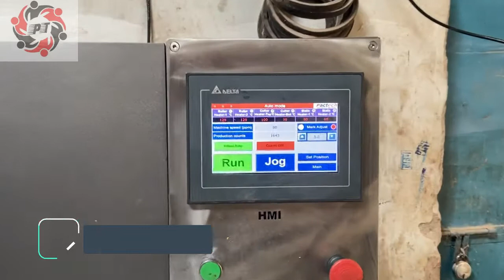FLOW WRAP MACHINE/ POUCH PACKING MACHINE, WHTASAPP:- 9041401467( JS PABLA)